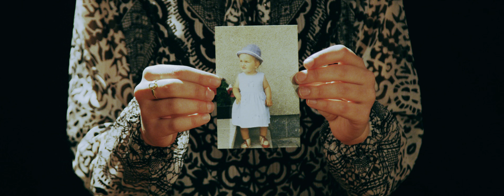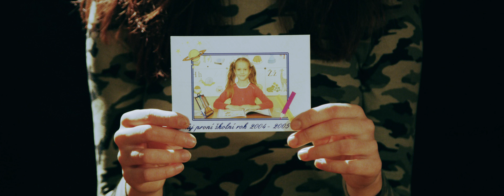NouBrejns - Já mám život rád (oficiální videoklip 4K)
Hudba: Jakub Zálešák
Text: Jakub Zálešák

Produkce: Jan Říha
Mix, mastering: Jan Říha

Nahráno ve studiu Rápotice a v Nahrávacím studiu George Lucase.

Režie: Radim Věžník
Scénář: Jakub Zálešák, Radim Věžník

Spolupráce: Kantiléna, sbor dětí a mládeže při Filharmonii Brno

Poděkování: BaPr - čištění vozidel, Medovina Elisa, Daily Broker, Vinotéka u Václava, Autobazar Pražan